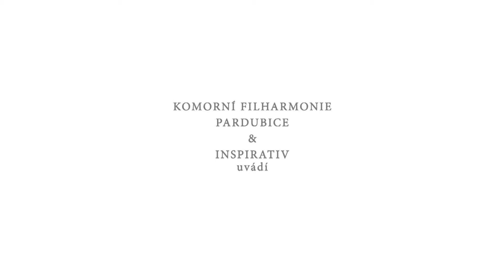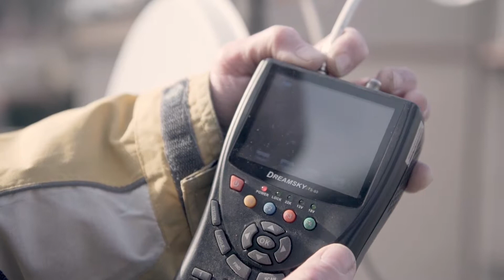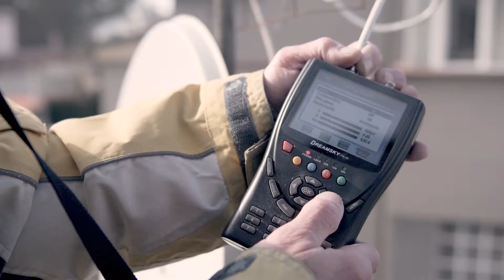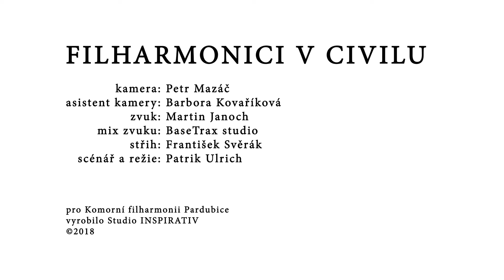Filharmonici v civilu - díl III. - Petr Kupčák: kontrabasista a elektromontér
Unikátní dokuseriál Filharmonici v civilu představuje 6 hráčů Komorní filharmonie Pardubice. 3 muži a 3 ženy odlišného věku a odlišných zájmů prozrazují, jak se dostali k orchestru, jaké mají záliby, ale taky to, že jsou schopni uživit se i jinými obory. Přesto z lásky k hudbě u hudby zůstávají.